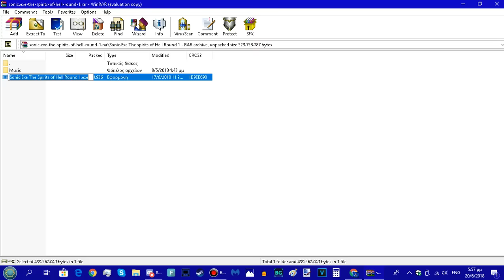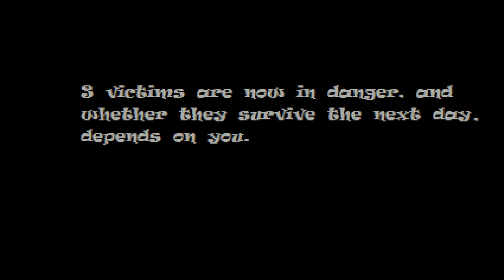What happens in the duo survival of Tails and Knuckles, if Knuckles only survives? | Sonic.exe SoH!